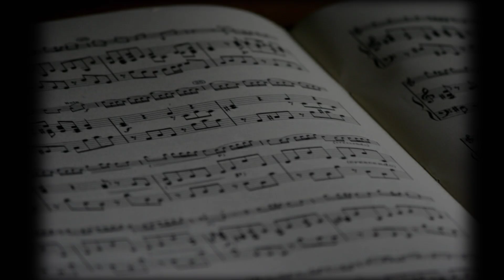Bhatiyali Dhun Keyboard lesson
This is one of the tunes I've learned from my respected Guruji. I'd love to share this tune with you all as it can change the mood and make the player feel contented.

bhatiyali music
piano lessons by Chitranshi sir
piano music
dhun bhatiyali
Indian tune on keyboard
कीबोर्ड पर भटियाली धुन कैसे बजाए
धुन भटियाली कैसियो पर कैसे बजाएं